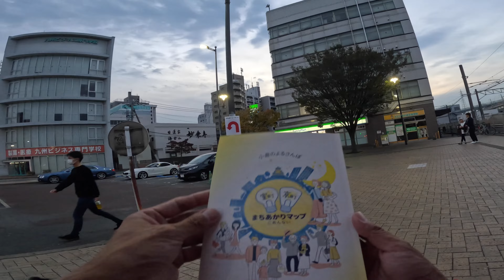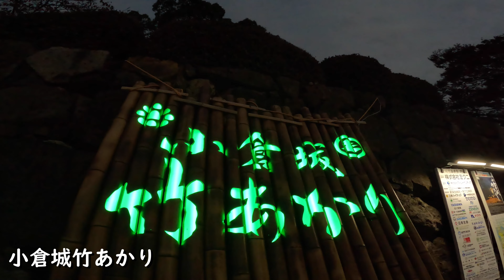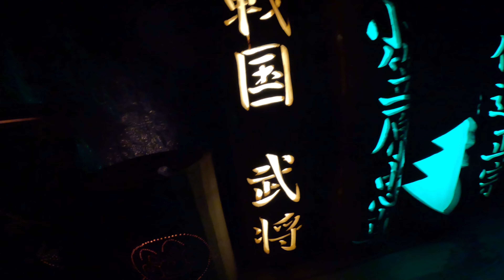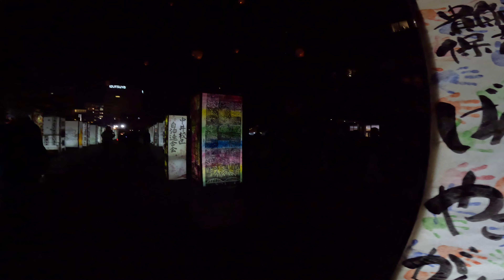【2023年11月4日】JR九州ウォーキング2023秋 絶景再来！小倉城竹あかりナイトウォーキング【4K】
2023年11月4日
西小倉駅からスタート！
小倉城の竹あかり（有料ゾーン）を見て市庁舎の展望フロア～
鴎外橋のイルミネーション～京町銀天街を通りチャチャタウン小倉でゴールしました！

撮影機材
GoProHERO11 BLACK
insta360x3